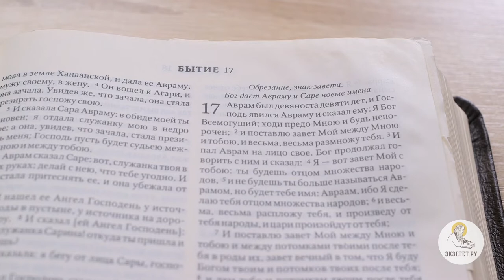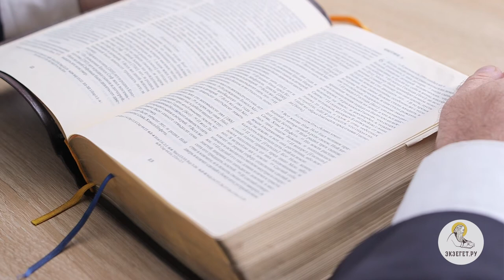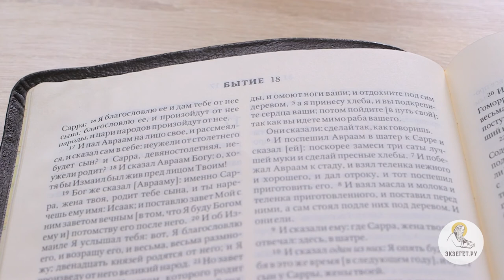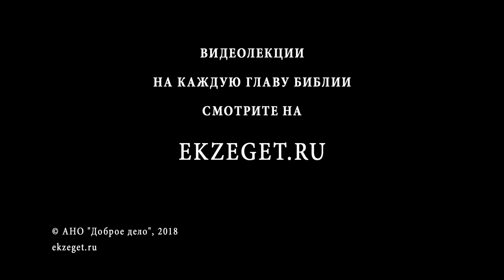Бытие. Глава 17. Сергей Худиев. Ветхий Завет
Библейский портал Экзегет.ру представляет цикл бесед о Книге Бытия. Сегодня мы с вами читаем семнадцатую главу. Аврам был девяноста девяти лет, и Господь явился Авраму и сказал ему: Я Бог Всемогущий; ходи предо Мною и будь непорочен; и поставлю завет Мой между Мною и тобою, и весьма, весьма размножу тебя. И пал Аврам на лицо свое. Бог продолжал говорить с ним и сказал: Я — вот завет Мой с тобою: ты будешь отцом множества народов, и не будешь ты больше называться Аврамом, но будет тебе имя: Авраам, ибо Я сделаю тебя отцом множества народов; и весьма, весьма распложу тебя, и произведу от тебя народы, и цари произойдут от тебя; И поставлю завет Мой между Мною и тобою и между потомками твоими после тебя в роды их, завет вечный в том, что Я буду Богом твоим и потомков твоих после тебя; и дам тебе и потомкам твоим после тебя землю, по которой ты странствуешь, всю землю Ханаанскую, во владение вечное; и буду им Богом. (Быт. 17:1-8) Аврам был девяноста девяти лет, и Господь явился Авраму и сказал ему: Я Бог Всемогущий; ходи предо Мною и будь непорочен… (Быт. 17:1) Он - Всемогущий Бог, то есть не просто один из богов, и не просто одно из тех многочисленных сверхъестественных существ, которым вы поклонялись или нет. Он - Бог в абсолютном смысле. Бог Всемогущий. «Ходи предо Мною». Ходить - это в Библии означает – жить. Живи предо мною - то есть живи перед лицом Божиим. Верующий человек живет и как бы представляет пред собой невидимого Бога, понимая, что каждый его шаг находится, проходит перед Божьим лицом. Все его поступки известны Богу. Будь непорочен - то есть удаляйся от всякого греха. и поставлю завет Мой между Мною и тобою, и весьма, весьма размножу тебя. (Быт. 17:2) Завет - это соглашение, договор. Но когда мы говорим слово «договор» - в этом часто есть холодноватый оттенок: мы обычно не заключаем договоров с близкими людьми. Но завет содержит оттенок тепла, близости. Например, брак можно назвать заветом.